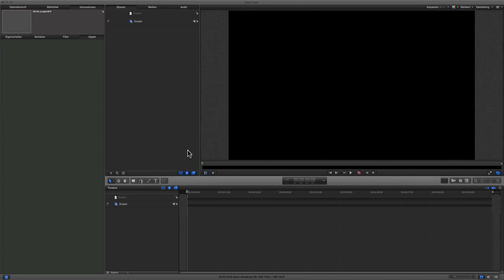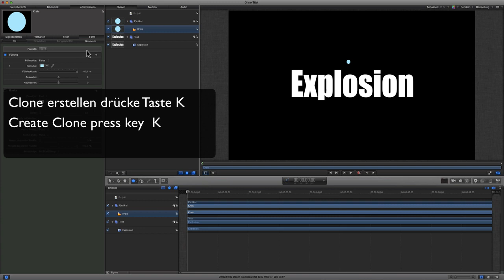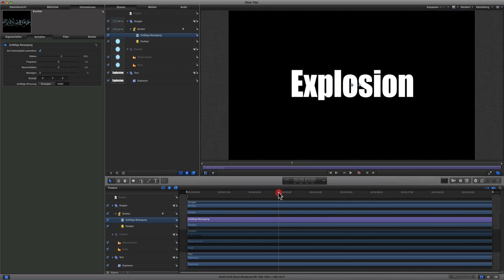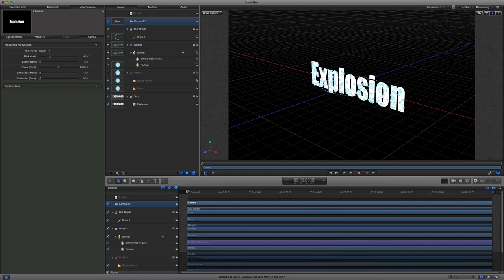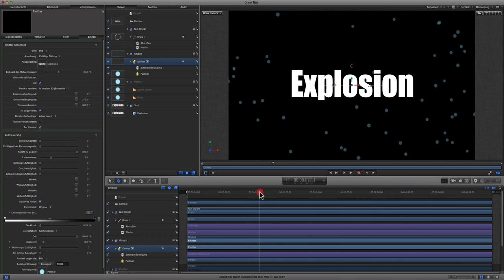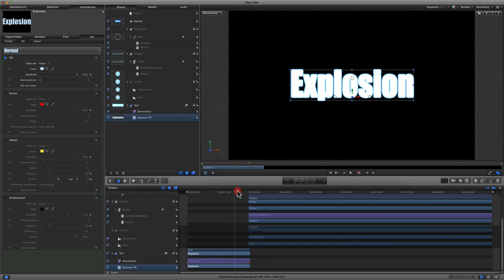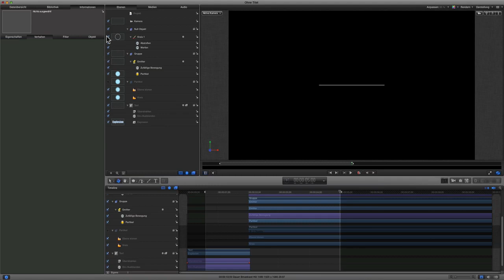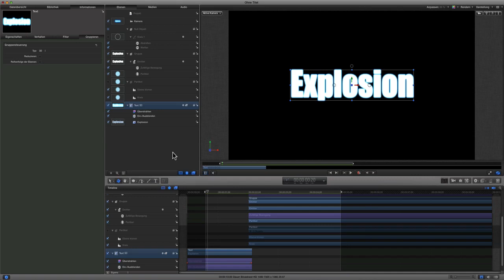Motion 5-Exploding-Text-Tutorial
In diesem Motion5 -Tutorial könnt ihr sehen wie man einen Text scheinbar zur Eplosion bringt und in tausende Partikel zerspringt die Idee wie in meinen Video schon erwähnt stammt ursprünglich von Mr.Neal und ist schon bereits in Motion 4 verwendet worden es gibt allerdings  viele Arten eine andere Varinate habe euch bereits vor einiger Zeit in einem anderem Tutorial gezeigt,viel Spaß hierbei.How create a Text-Explosion in Motion 5 German -Version